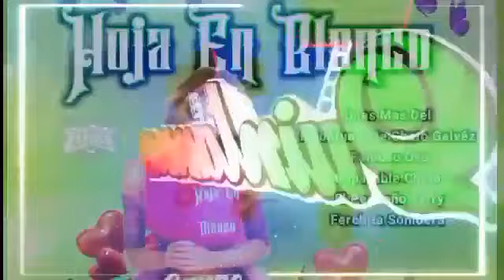HOJA EN BLANCO DEMO 2K23 GRUPO QUINTANA 💥💥🔥🔥